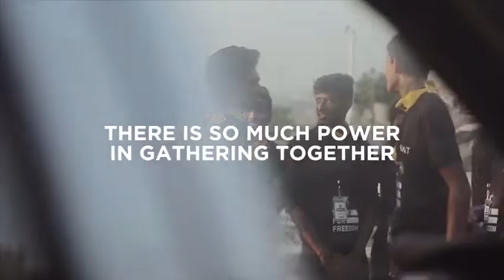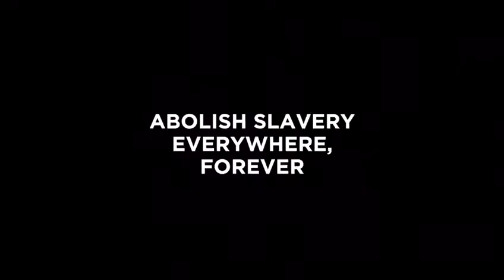Walk for Freedom’ awareness about human trafficking.